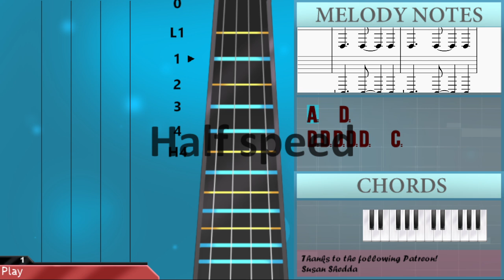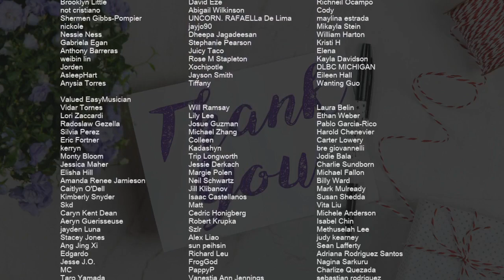SUPER EASY: How to play This Is What You Came For by Calvin Harris ft Rihanna on Cello (Tutorial)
Comment and let us know how the videos have helped you. It keeps us going! :)The easiest way to learn how to play This Is What You Came For (SUPER EASY) by Calvin Harris ft Rihanna on the cello. It's a cello tutorial for This Is What You Came For (SUPER EASY) by Calvin Harris ft Rihanna.

EasyCelloLesson teaches you to play the your favorite instrument, through easy and simple animation so that you too can learn how to play This Is What You Came For (SUPER EASY) by Calvin Harris ft Rihanna on the cello easily. A cello tutorial with visual animation graphic.

Chords of Cello arrangement:
D Min   Bb Maj   C Maj   F Maj   D Min   Bb Maj   C Maj   F Maj
Bb Maj   Bb Maj   Bb Maj   Bb Maj   Bb Maj   Bb Maj   C Maj
C Maj   C Maj   D Min   D Min   D Min   Bb Maj   Bb Maj   Bb Maj
Bb Maj   Bb Maj   Bb Maj   C Maj   C Maj   C Maj   D Min   D Min
D Min   Bb Maj   Bb Maj   Bb Maj   Bb Maj   Bb Maj   Bb Maj
C Maj   C Maj   C Maj   C Maj   C Maj   D Min   D Min   D Min
D Min   D Min   D Min   Bb Maj   Bb Maj   Bb Maj   Bb Maj   Bb Maj
C Maj   C Maj   C Maj   C Maj   C Maj   C Maj   D Min   D Min
D Min   D Min   D Min   D Min   Bb Maj   Bb Maj   Bb Maj   Bb Maj
Bb Maj   C Maj   C Maj   C Maj   C Maj   C Maj   C Maj   D Min
D Min   D Min   D Min   D Min   D Min   Bb Maj   Bb Maj   Bb Maj
Bb Maj   Bb Maj   C Maj   C Maj   C Maj   C Maj   C Maj   C Maj
D Min   D Min   D Min   D Min   D Min   D Min

Melody notes of Cello:
A2   D2
D2 D2 D2 D2 D2   C2
A2   D2
D2   D2 D2 D2   C2 C2
G2
A2 G2 A2 G2 A2 C3 A2
F2 F2 F2 F2 G2
C2   D2 F2   D2 G2   D2
C2   D2 F2   D2 F2 G2 A2
C2   D2 F2   D2 F2 G2 A2 G2
F2 G2 A2 G2
A3   D3
D3 D3 D3 D3 D3   C3
A3   D3
D3   D3 D3 D3   C3 C3
G2
E3 D3 E3 D3 E3 D3 F3
F3 F3 F3 F3 G3
C3   D3 F3   D3 G3   D3
C3   D3 F3   D3 F3 G3 A3
C3   D3 F3   D3 F3 G3 A3 G3
F3 G3 A3 G3